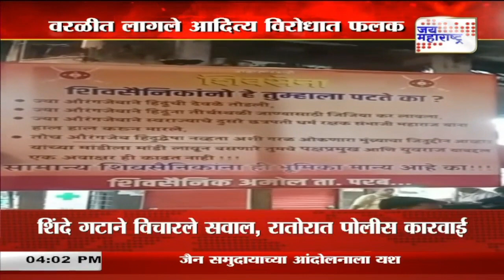Aditya Thackeray | वरळीत लागले आदित्य विरोधात फलक | Marathi News